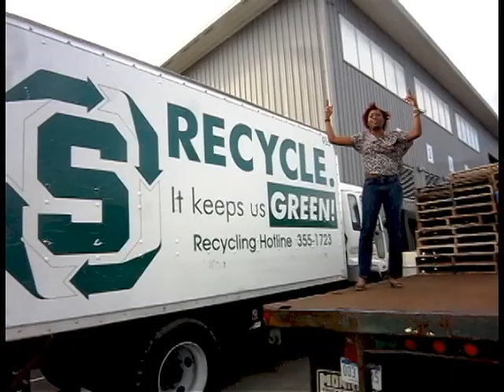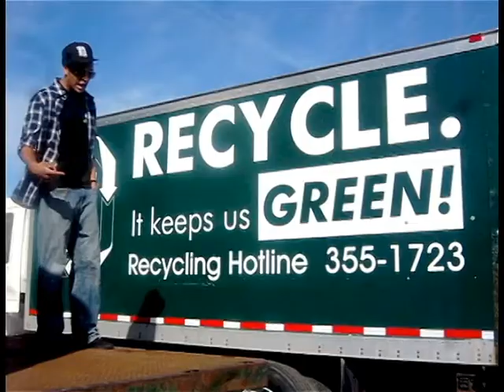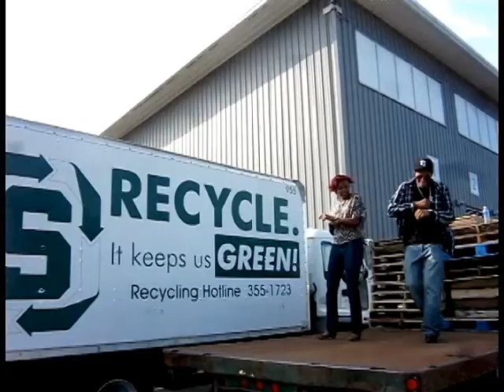Green 4 Life - T.I. Parody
A video my staff and I created for Michigan State's Green Games (a sustainability competition amongst the Residence Halls). We re-dubbed the lyrics, using the sound from T.I.'s "Live Your Life."